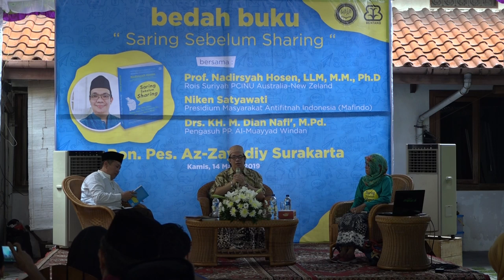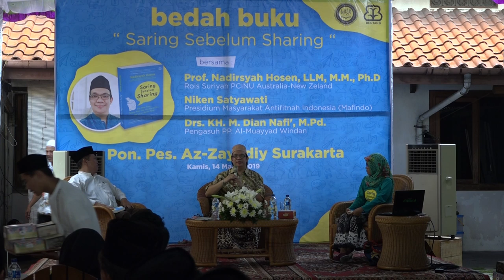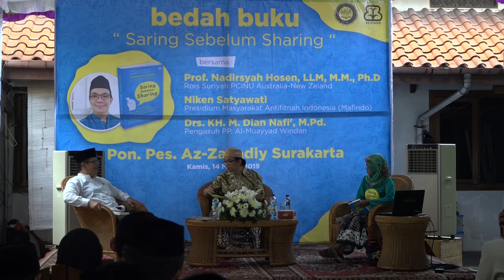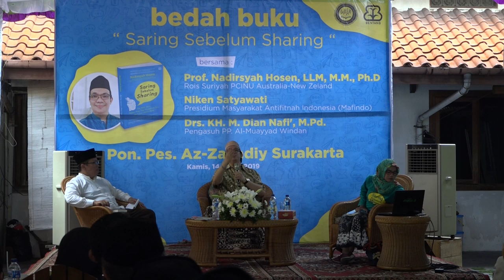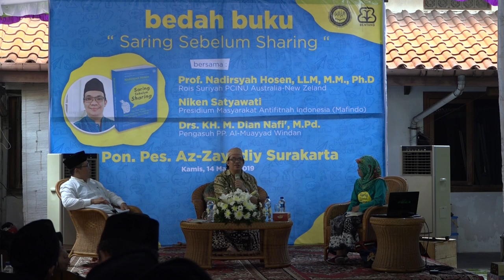Bedah Buku "Saring Sebelum Sharing" Oleh Gus Nadir (1/2)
Bedah Buku "Saring Sebelum Sharing"

Bersama :
- Prof. Nadirsyah Hosen, LLM, M.M., Ph.D [Rois Suriyah PCNU Autralia - New Zeland]
- Niken Satyawati [Presidium Masyarakat Anti Fitnah Indonesia *MAFINDO]
- Drs. KH. M. Dian Nafi', M.Pd. [Pengasuh PP. Al-Muayyad Windan]

PP. Az-Zayadiyy Laweyan Surakarta, 14 Maret 2019

Yukkk di SUBSCRIBE aja gaes biar Mesra & Menambah Seduluran 😉 Channel ini berisi tentang Video Media Dokumentasi hiburan di lapangan, ada kurang lebihnya kami minta maaf, terus belajar untuk memberikan manfaat kepada orang lain, indahnya berbagi untuk semua orang. keep smile thanks you 🙂

klik (⤵) for update video terbaru..